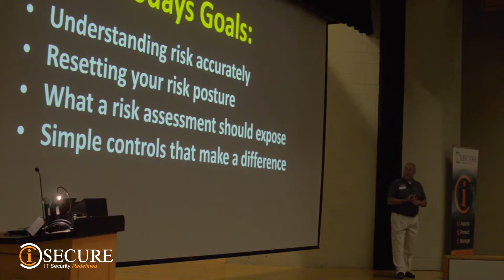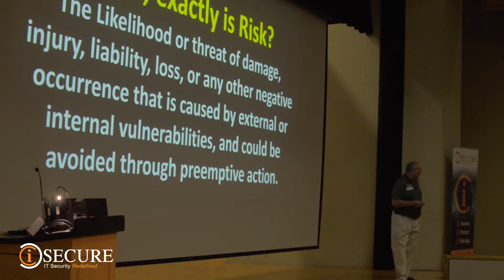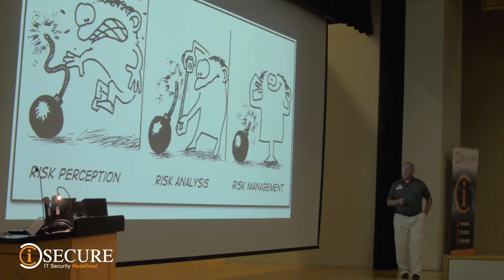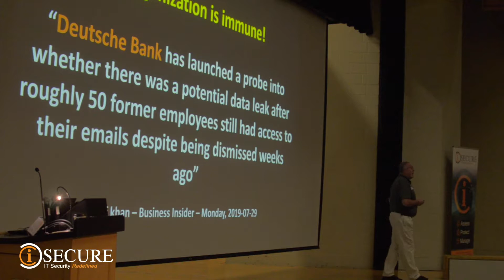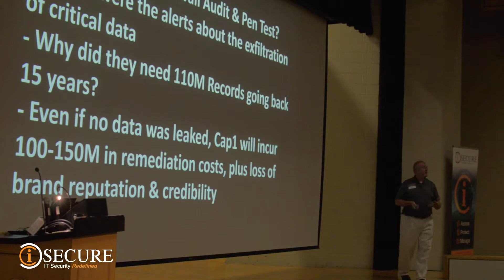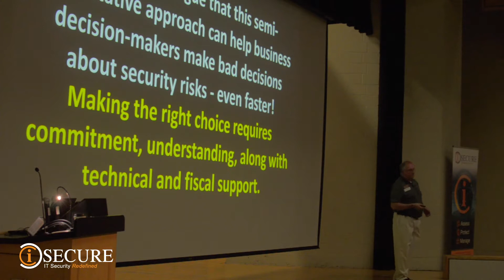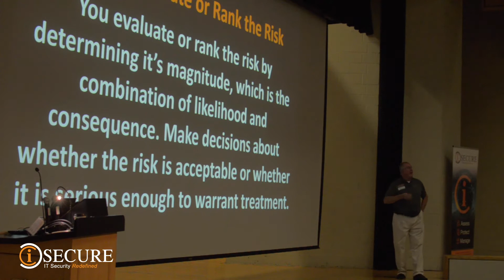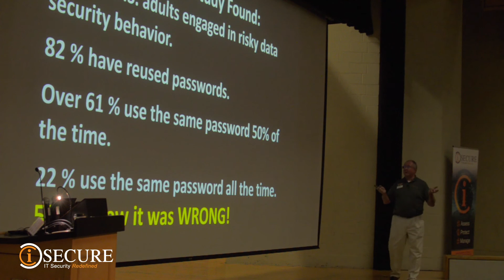Bob Adams RIT Conference 2019